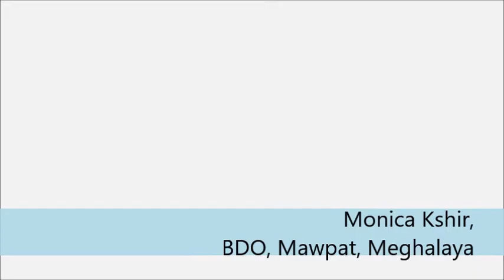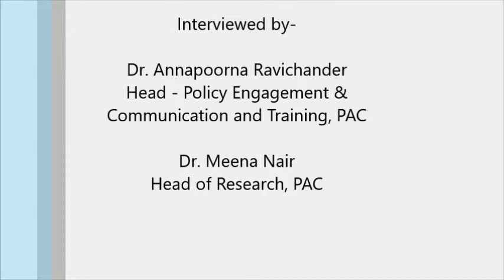Interview Series:Monica Kshir, BDO, Mawpat, Meghalaya